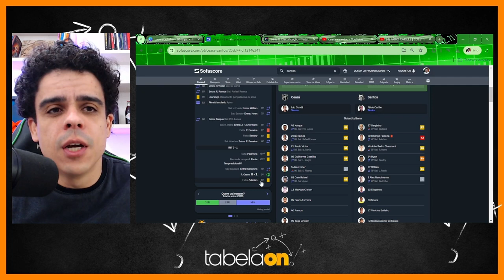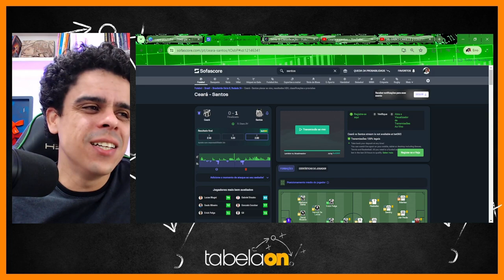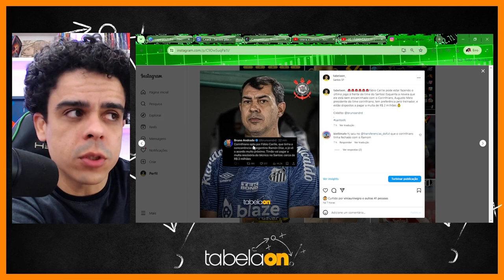🚨 SANTOS VENCE FORA CONTRA O CEARÁ! ASSUME A LIDERANÇA! E INCERTEZA DO FUTURO DE CARILLE CONTINUA